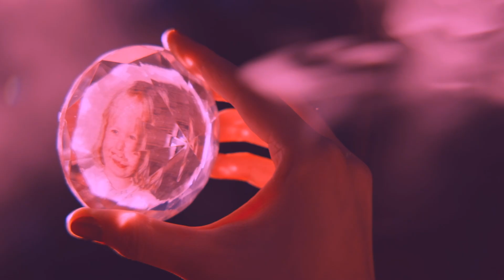"Protect My Peace" Lyric Video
A lyric video to reflect on the words :)

Protect My Peace

Lyrics:
Blissfully incompetent
Socially irrelevant
Lacking responsibility
Incredibly ignorant
Massively will regret it
Naiveté constantly

They say I'm "out of my mind"
Trust me, I hear it all the time
Making my mission a crime
But I

Gotta protect my peace
Gotta protect my peace now
So I can fight another

No I can not watch the news
Uninformed about my views
Bigotry must be my way
Voting taken off the shelf
Got to stop to heal myself
All I have is just to pray

But I

So I can fight another day
Another day

And don't you worry once we get there
Better believe I will be prepared
Healthy enough to be aware
But for now I have to care
More about pouring into me
Than what others will think or see
So respect the space and life I share
I'm putting on armor this warrior can wear

But I